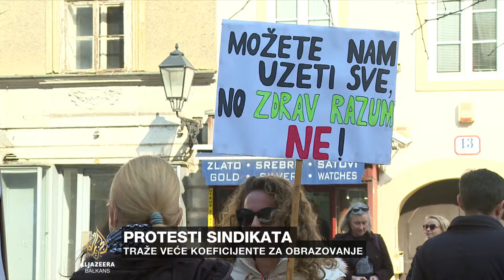Školski sindikat u Zagrebu zahtijeva pravedan odnos s drugim zaposlenim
U Zagrebu novi protesti Školskog sindikata "Preporod" nezadovoljnog Vladinom uredbom o koeficijentima za plate.

Smatraju da Vlada uredbu može promijeniti, ali da za to nema dovoljno političke volje. Traže da se njihovi koeficijenti rada dovedu u pravedan odnos s drugim zaposlenima u javnoj i državnoj službi.

Inače, juče su ovaj i drugi sindikati prisustvovali potpisivanju novog kolektivnog ugovora s ministrom rada, kojim se, kako Vlada tvrdi, uvodi red u njihova prava i naknade.